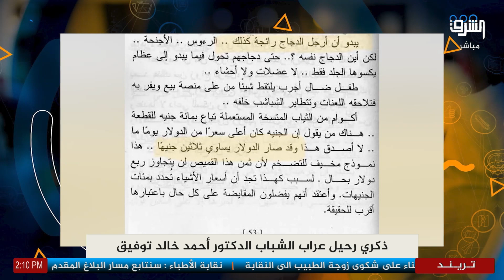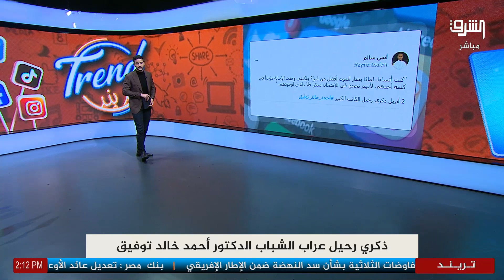ذكري رحيل عراب الشباب الدكتور أحمد خالد توفيق